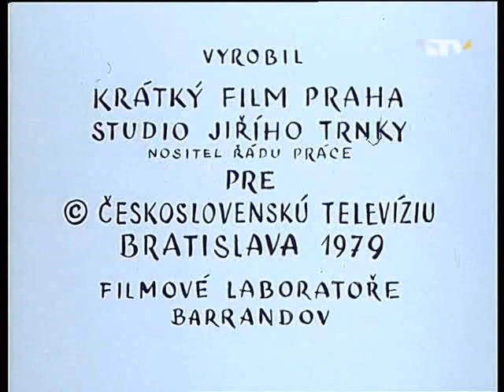... a je to! - Hojdacie kreslo (newer STV transfer)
Not the same print as on the DVDs; still broadcast by STV